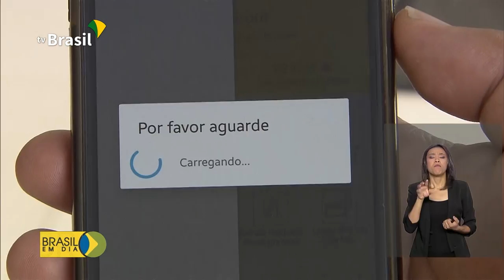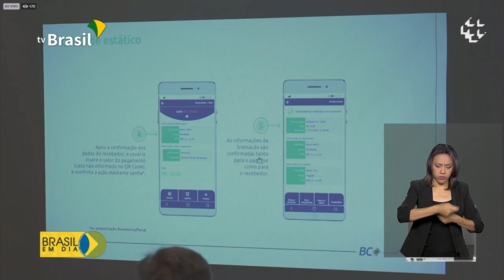BC lança nova ferramenta de pagamento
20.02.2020 - O Banco Central lançou uma nova modalidade de pagamento por meios eletrônicos: o PIX. O serviço estará disponível a partir de novembro e deve facilitar as transações, com menor custo para os usuários.